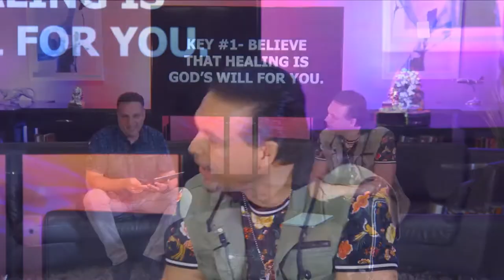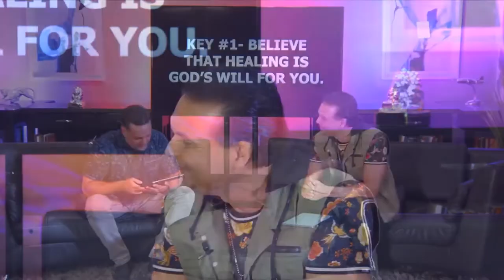Jesus Our Healer! | Pastor Marco Garcia